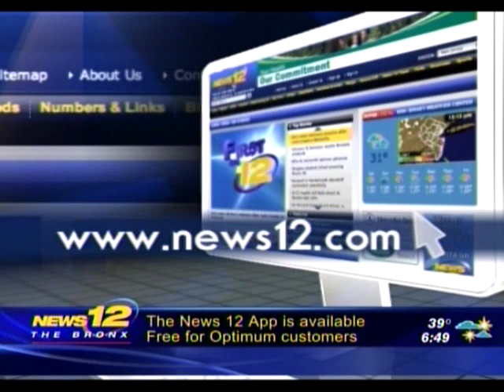News 12 Bronx: Wound Rehabilitation, with Dr. Emilio Goez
Thu, Mar 8, 2012